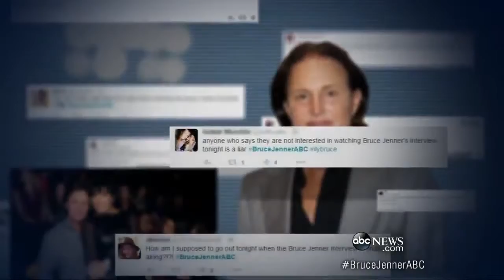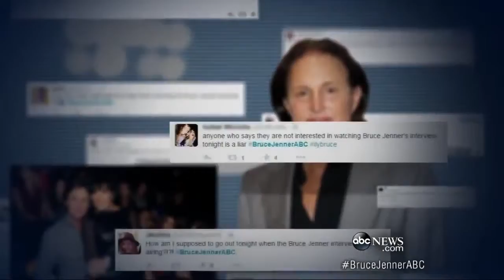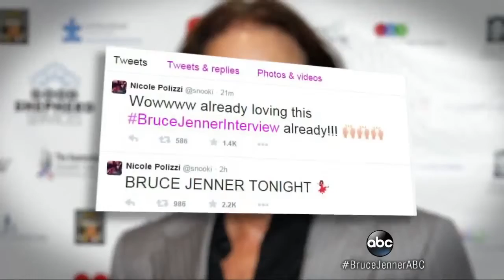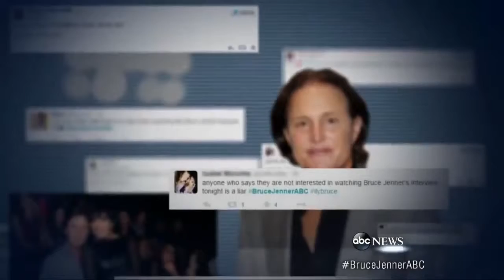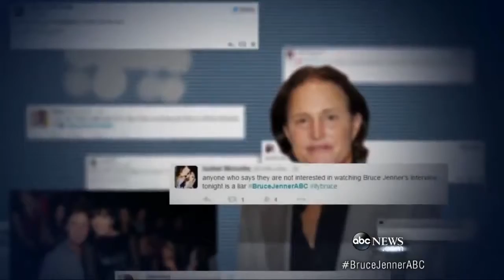Bruce Jenner Interview Fuels Explosive Social Media Reaction : Part 3 !!! FULL VIDEO!!!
Bruce Jenner Interview Fuels Explosive Social Media . Bruce Jenner Interview Fuels Explosive Social Media . Video: Bruce Jenner Interview Fuels Explosive